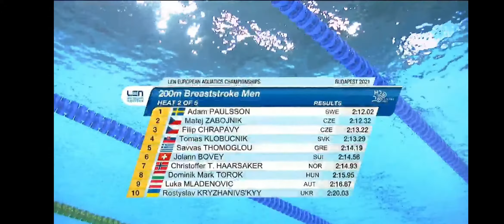překonaný! - 200m prsa muži ME 2021 - Matěj Zábojník Český rekord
Matěj Zábojník v ranních rozplavbách na 200m prsa na Mistrovství Evropy 2021 v Budapešti překonal Český rekord a zaplaval čas 2:12.32.

Disciplína: 200m prsa
Rekord: 2:12.32
Místo: Mistrovství Evropy v plavání 2021 Budapešť, Maďarsko
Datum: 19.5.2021